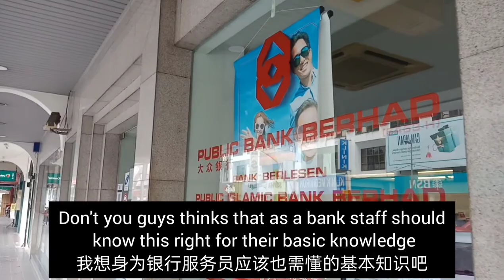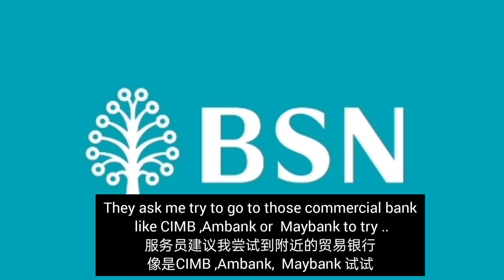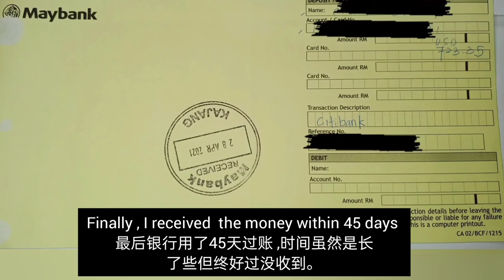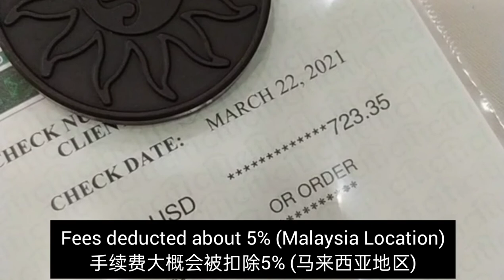Where to cash out your Google AdSense cheque in Malaysia l This bank is good l ENG/CHI SUB(英华语版)谷歌支票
Hi, im sharing this with my journey of having my first Google Adsense  check.
Ive been rejected twice by two bank and thanksful im successfull in third time.
Im not good in my english so im using my voice in Chinese language 😅
👉Remember walk in and do not drop your cheque in the ATM cheque  machine .👈
List of commercial bank in Malaysia for your reference  :

~Affin Bank Berhad

~Alliance Bank Malaysia Berhad

~AmBank (M) Berhad

~Bangkok Bank Berhad

~Bank of America Malaysia Berhad

~Bank of China (Malaysia) Berhad

~Bank of Tokyo-Mitsubishi UFJ (Malaysia) Berhad

~CIMB Bank Berhad

~Citibank Berhad

~Deutsche Bank (Malaysia) Berhad

~EON Bank Berhad

~Hong Leong Bank Berhad

~HSBC Bank Malaysia Berhad

~Industrial and Commercial Bank of China (Malaysia) Berhad

~J.P. Morgan Chase Bank Berhad

~Malayan Banking Berhad

~OCBC Bank (Malaysia) Berhad

~Public Bank Berhad

~RHB Bank Berhad

~Standard Chartered Bank Malaysia Berhad

~Sumitomo Mitsui Banking Corporation Malaysia Berhad

~The Bank of Nova Scotia Berhad

~The Royal Bank of Scotland Berhad

~United Overseas Bank (Malaysia) Bhd.